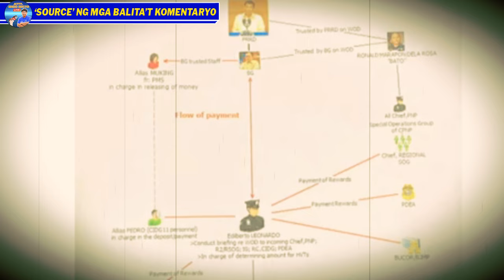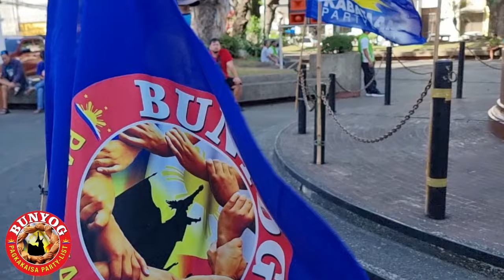"QUOTA SYSTEM": PAG HINDI MAABOT, SIGURADONG TANGGAL SA PWESTO